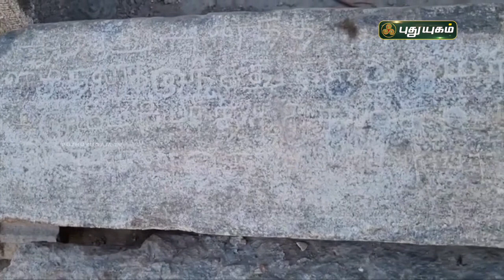விதவிதமான சப்தங்களை எழுப்பும் இசைத் தூண்கள் | தாராபுரம் | செய்தித் துளிகள் | PuthuyugamTV